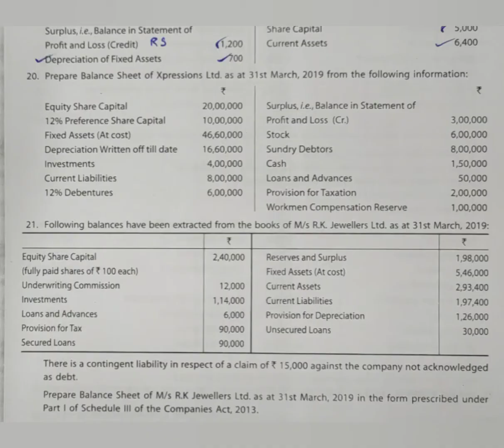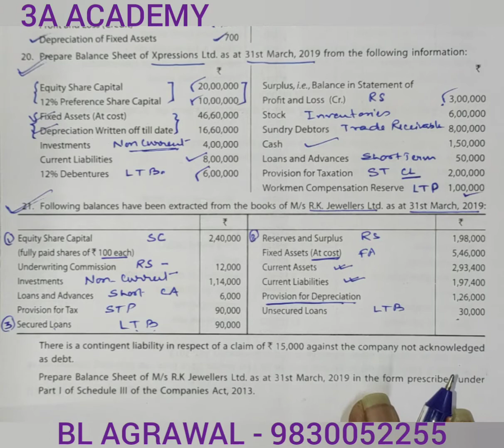# 10 BALANCE SHEET OF COMPANIES (BL AGRAWAL) FOR - ISC/CBSE CLASS 12